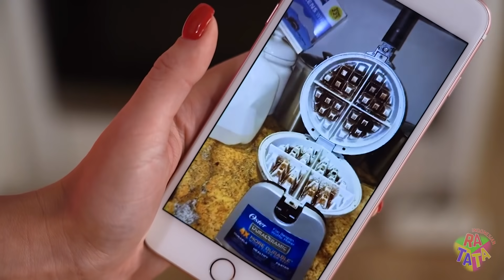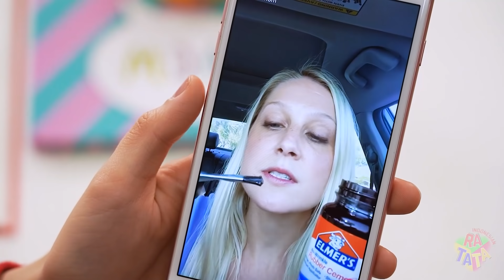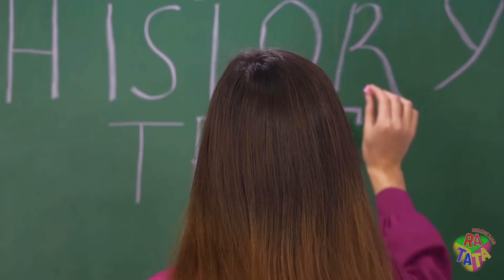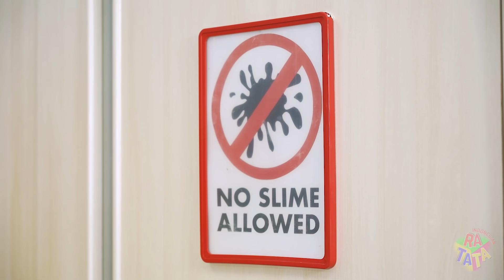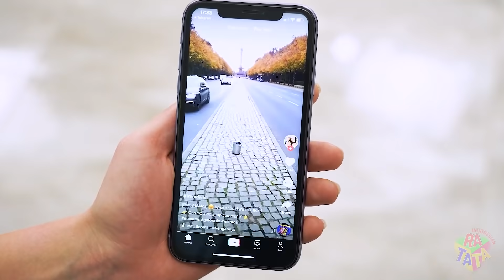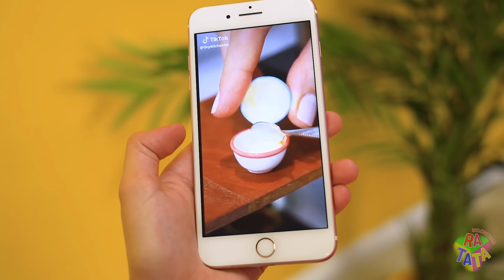UJI HACK & TRIK VIRAL TikTok DI KEHIDUPAN NYATA! || Ide Gila Untuk Membuat Hidupmu Lucu oleh RATATA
Waktunya untuk menjadi bintang TikTok. Pasti akan sangat mudah dengan video kami. Kami telah memilih life hack dan trik paling tidak biasa yang akan membuat kehidupan menjadi lebih mudah dan memutuskan untuk mencobanya. Kalau kalian ingin mencoba, ulangi setelah kami merekam videonya dan jangan lupa untuk menaruhnya di tiktok. Kami sudah mencobanya terlebih dulu dan beberapa dari life hack ini untuk melihat apakah mereka bisa dilakukan! Bisakah kalian melakukannya?

Tuliskan di komentar mana life hack yang ingin kalian coba? Atau mungkin sudahkah kalian menguji sesuatu? Bagaimana hasilnya?